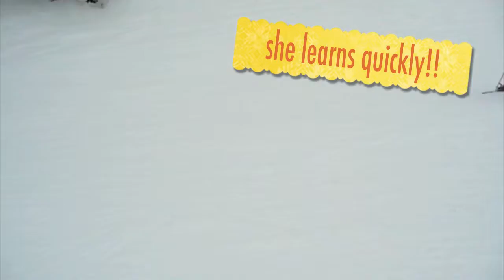Cypress Bowl Mountain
Cypress Bowl Mountain is the best place to ski than Grouse or Seymour!